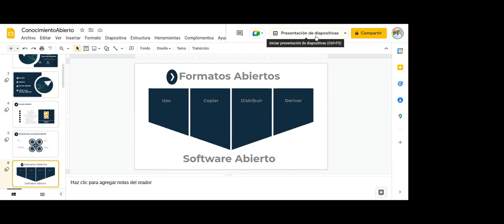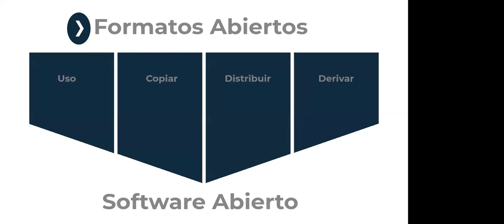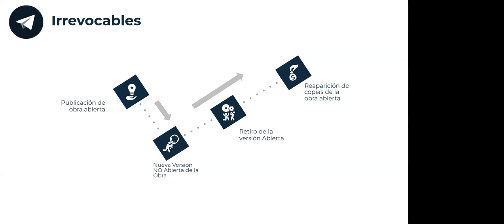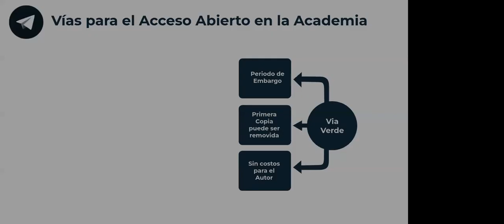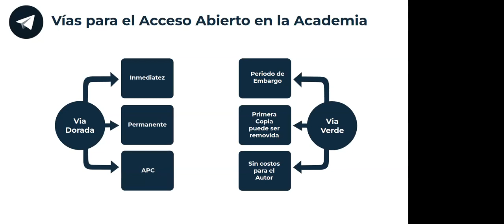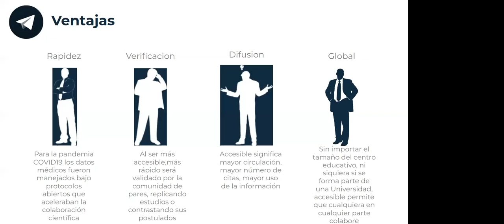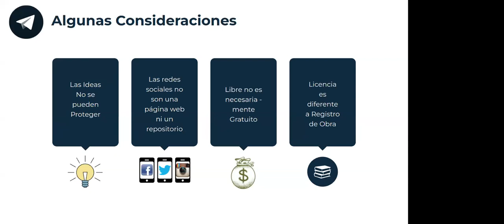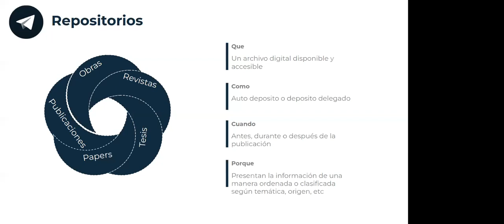Keynote Talk: Acceso abierto por Jose Mendoza